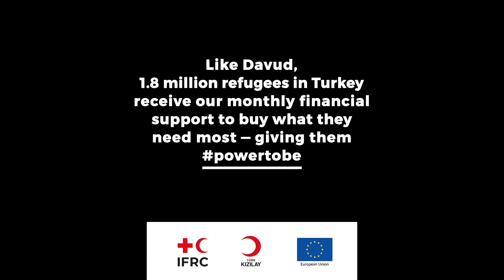PowerToBe: Davud, the parkour runner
Over 1.8 million refugees in Turkey receive small monthly payments on a debit card helping them to pay for what they need most, like food or rent.

Funded by the EU and implemented by IFRC and Turkish Red Crescent, the Emergency Social Safety Net (ESSN) is helping refugees take back control of their lives – giving them the PowerToBe.

Davud likes all kinds of sports, especially parkour. Sometimes, he practices balance and somersaults on a mattress in his family’s living room, but he prefers to train outdoors. The ESSN allowance helps him pay bus tickets and daily breakfast on the way to school.